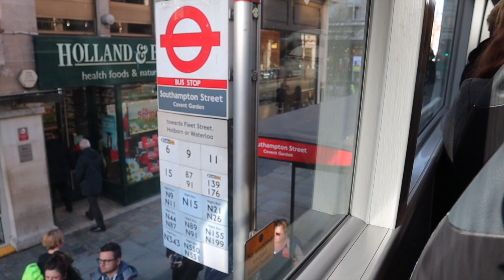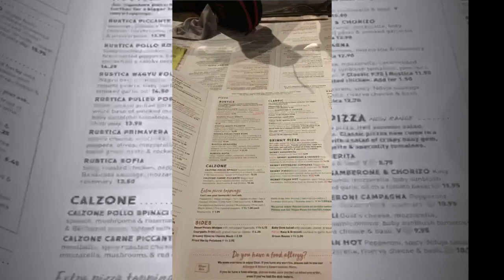London vlog| guildford city| shopping| food- Let's tour!!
Its another episode of  “Your adventures through my lens”
I take you on a tour around London and Guildford

1. Sleepless by NOWË @nowemusic

2. 49. Crazy by DIZARO @dizarofr

3. Feel My Love by Markvard @markvard